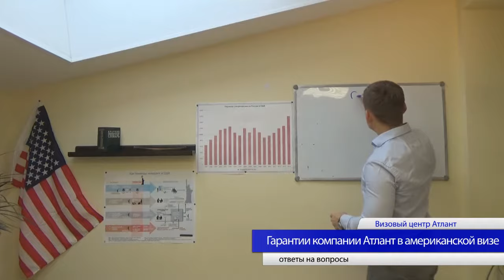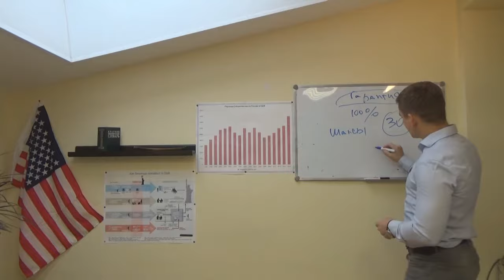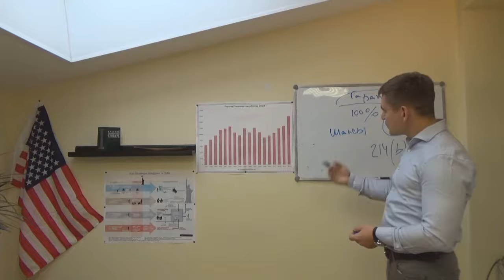ВОЗМОЖНО ЛИ ПОЛУЧИТЬ ВИЗУ В США С ГАРАНТИЕЙ